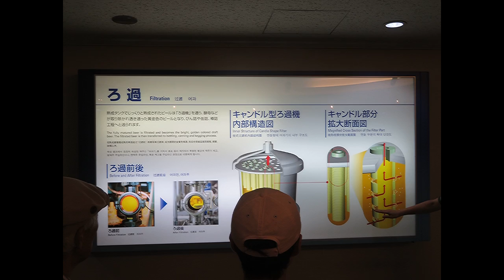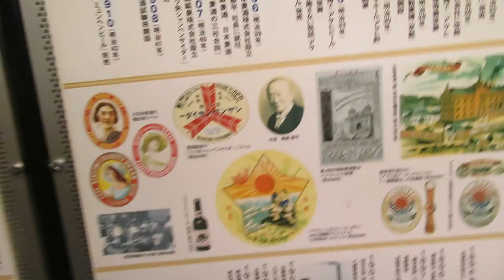2018年9月15日、酔芙蓉、アサヒビール工場見学